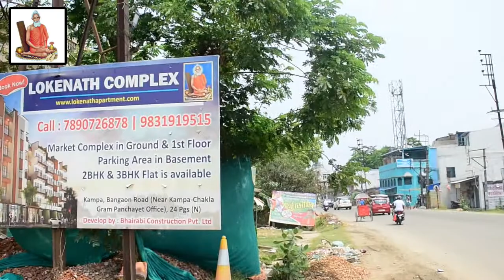LIVE | মাস্কহীন পথ চলতি মানুষকে গোলাপ দিয়ে মাস্ক পরিয়ে সচেতন করলেন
সমস্ত নিউজ আপডেট জানার জন্য চোখ রাখুন theregular.in এর পেজে | Get news update on theregular.in page | 27 April 2021

মাস্ক হীন পথ চলতি মানুষকে গোলাপ দিয়ে মাস্ক পরিয়ে লজ্জা দেওয়ার মাধ্যমে সচেতন করলেন বনগাঁর একটি স্বেচ্ছাসেবী সংগঠন ।সাধারণ মানুষকে সচেতন করার উদ্দেশ্যে মাস্কহীন পথযাত্রীদের হাতে মাস্ক ও গোলাপ ফুল তুলে দিল তরুছায়া ফাউন্ডেশন এর সদস্যরা। সাধারণ মানুষদের সতর্ক করতে তাদের এই উদ্যোগ। করোনার দ্বিতীয় ঢেউ আছড়ে পড়েছে গোটা বিশ্বে। রীতিমতো কাঁপছে সমগ্র ভারতবর্ষ। আক্রান্তের সংখ্যা সাড়ে তিন লাখ ছাড়িয়েছে, মৃতের সংখ্যাও বাড়ছে তরতরিয়ে। এ রাজ্যেও আক্রান্তের সংখ্যা দিনে ১৫ হাজার ছাড়িয়েছে। তবুও সচেতনতার অভাব দেখা দিচ্ছে সাধারণ মানুষের মধ্যে। এই করোনা যুদ্ধের বর্ম মাস্ক, তাই মাস্ক পরা জরুরী বলে ঘোষণা করা হয়েছে। প্রশাসনের তরফ থেকে স্বাস্থ্যবিধি মেনে চলার নির্দেশ দিয়েছে সাধারণ মানুষকে। তবুও সচেতনতার অভাব সাধারণ মানুষের মধ্যে। মাস্কহীন মানুষদের কেউ কেউ বলছেন মাস্ক আনতে ভুলেগেছি, কেউবা বলছেন গরমে কষ্ট হচ্ছে, আবার কেউ বলছেন মাস্ক পকেটে আছে এখনই পরবো। কেউ কেউ বলছেন আমার করোনা হবেনা আমি মাস্ক পরিনি তো আপনার কি হয়েছে। সংগঠনের সদস্য স্বপ্না সাহা মন্ডল বলেন,"সংক্রমণ যেভাবে ছড়াচ্ছে সাধারণ মানুষ তত বেশি সচেতন হচ্ছেন না, তাদেরকে সচেতন করতেই আজ আমরা তরুছায়া ফাউন্ডেশন এর পক্ষ থেকে বাটার মোড়ে এই মাস্ক ও গোলাপ দিয়ে তাদের লজ্জা দেবার চেষ্টা করছি যাতে তারা রাস্তায় বেরোনোর সময় মাস্ক পরেই বেরোয়।"
সংগঠনের আর এক সদস্য দ্বিপান্বীতা দত্ত বলেন, "মানুষকে সচেতন হতে হবে, সচেতনতাই আমাদেরকে এই মহামারী থেকে রক্ষা করবে। আজকে সচেতন হলেই আগামী তে আমরা পুনরায় স্বাভাবিক জীবনে ফিরতে পারব।"